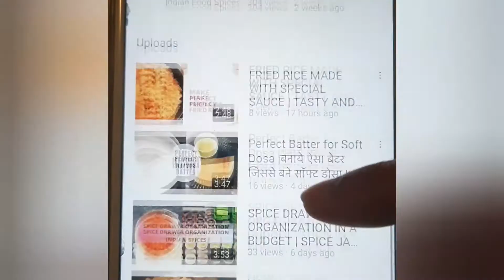Ultimate Hummus Recipe Tutorial - Easy Homemade Hummus From Scratch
Learn how to make the ultimate hummus from scratch with this easy homemade hummus recipe tutorial. In this video, we will show you step-by-step how to make delicious hummus using simple ingredients. Whether you're a beginner or a seasoned cook, this hummus recipe is perfect for anyone looking to make a tasty and healthy snack. Watch now to master the art of making the best hummus at home!